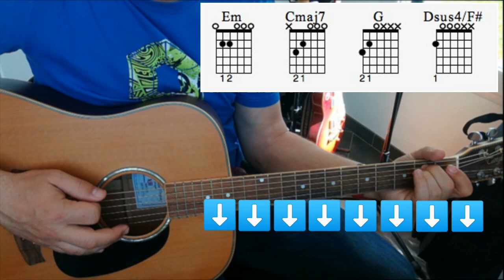Tuto guitare zombie Cranberries (débrouillés) St Jo Secondigny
Tutoriel guitare pour les élèves "débrouillés et confirmés" du club musique .
Au travail !! il ne nous reste pas beaucoup de temps pour coordonner tous les membres du groupe et être prêt pour  la soirée des talents le 14 Juin 2019 ...
Mais à  st Jo rien d'impossible..
Si au passage la vidéo sert à d'autres personnes tant mieux !! ;)